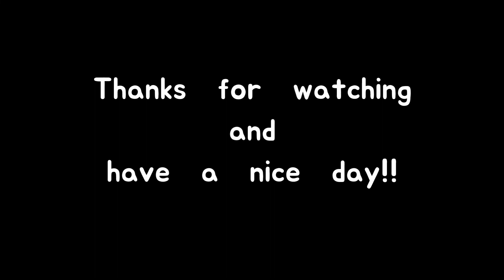新しいおもちゃに戸惑うポメラニアンが可愛すぎる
ポメラニアンは頭がいい、賢いと聞き

今日は初めて知育トイを使ってぽっちと遊んでみました

・・・あれ？

みんなはどうなんだろう？

それでも楽しそうにしているぽっちを見て癒されました(*´ω｀)

かわいい知育トイは３coinsで購入しました('ω')ｶﾜｲｲ

動画編集
　Inshot/vivavideo/powerdirector